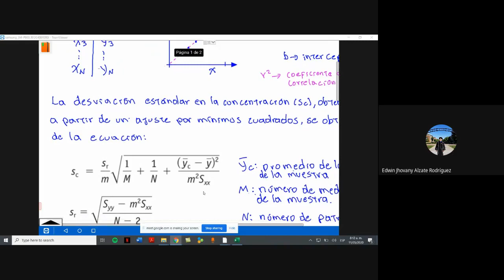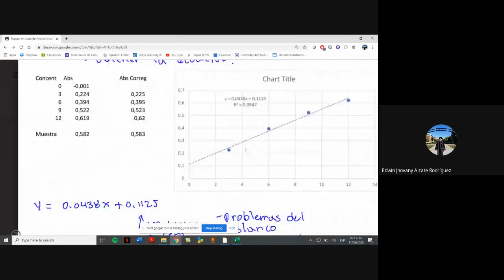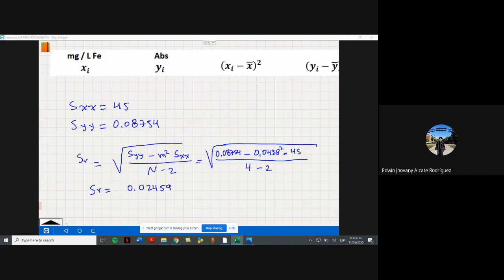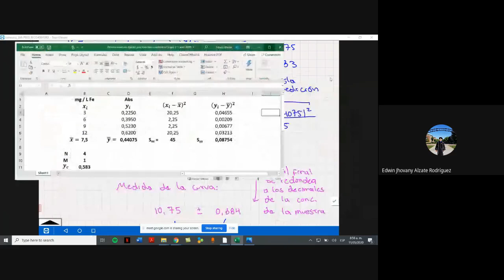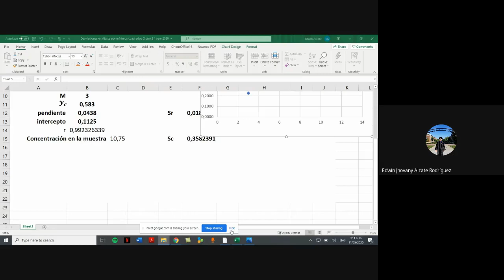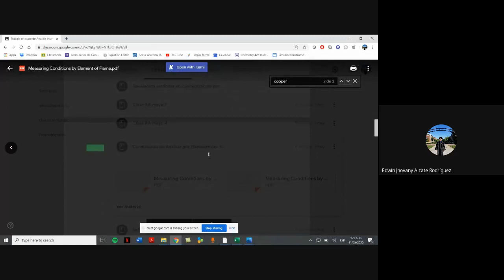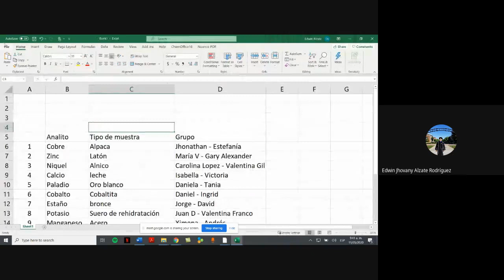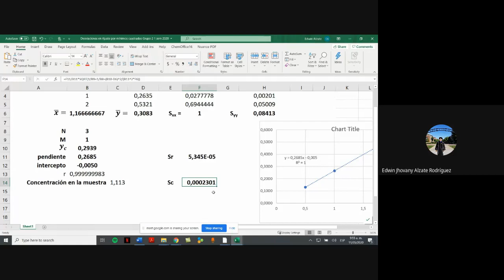Clase AA mayo 11